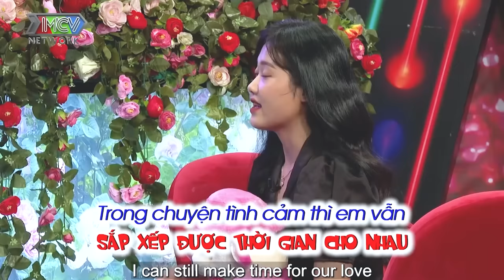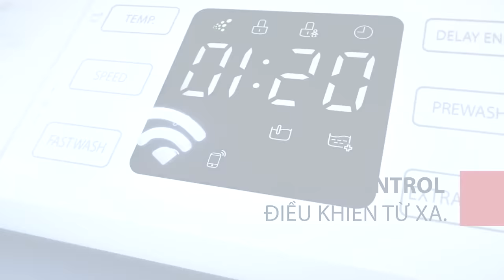Đại gia U50 chưa biết yêu và chưa từng được yêu thương, quá khứ đau buồn, hẹn hò hay nhất